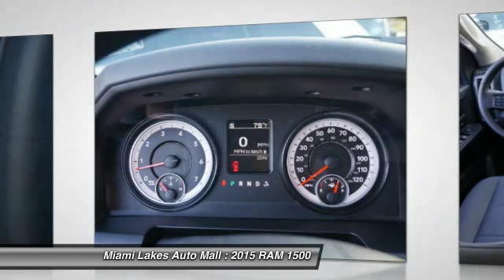2015 RAM 1500 Miami Lakes FL J5T35292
2015 RAM 1500 Express

16600 NW 57th Ave.